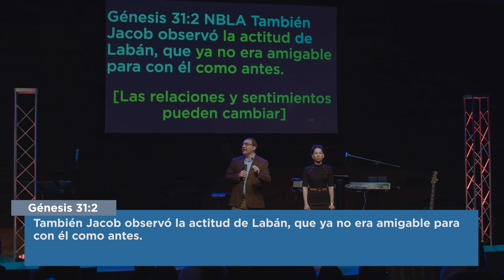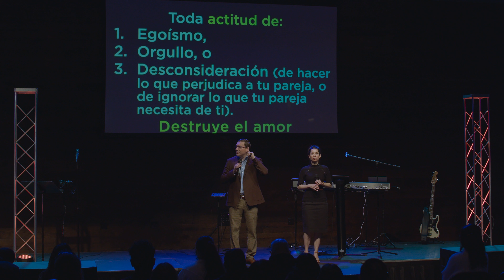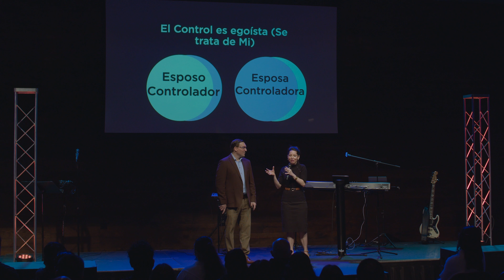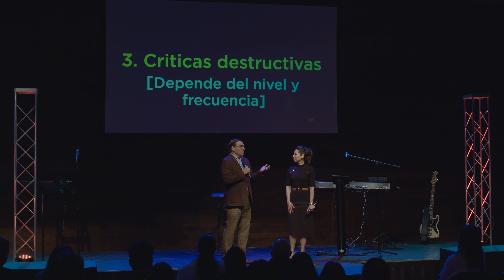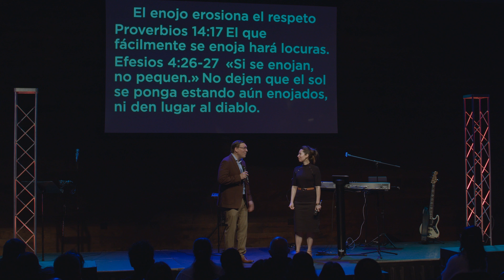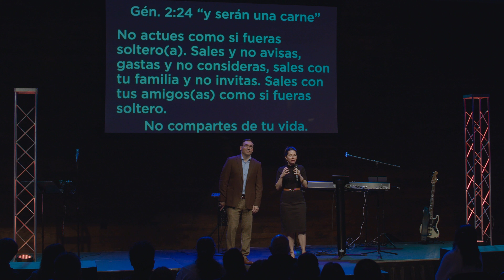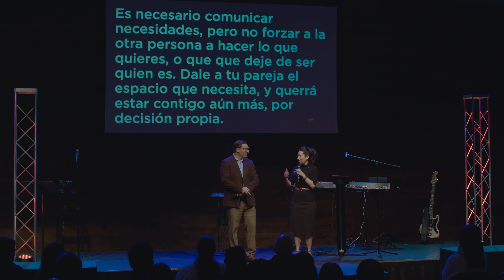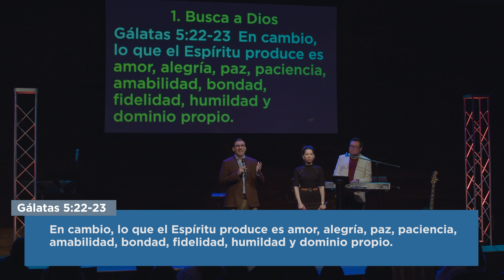Actitudes y Hábitos que Matan el Amor y Cómo Sobrepasarlos Juntos | Conferencia Para Parejas ❤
Actitudes y Hábitos que Matan el Amor y Cómo Sobrepasarlos Juntos - Conferencia Para Parejas - Dr. Carlos y Paola Murr